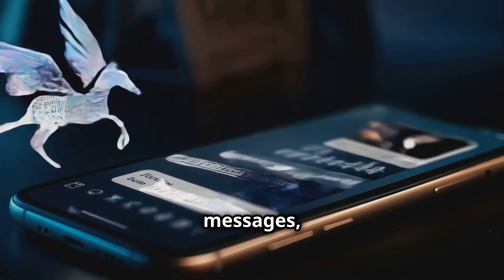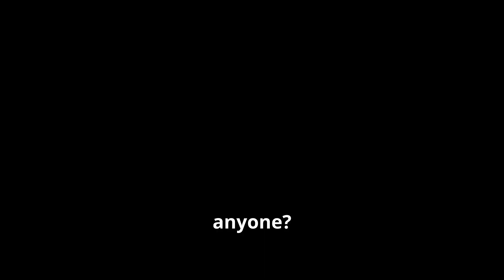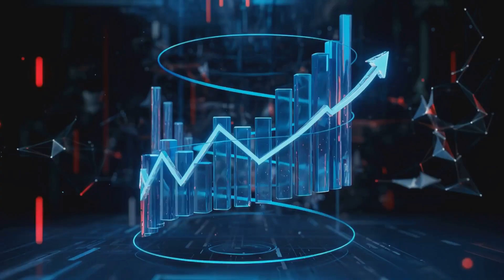WhatsApp's Big Win: NSO Group's Pegasus Spyware Defeated!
Dive into the groundbreaking legal showdown as WhatsApp triumphs over NSO Group, the creators of the notorious Pegasus spyware! In this 15-minute video, we unpack the U.S. court’s pivotal ruling against NSO for violating hacking laws, highlighting the implications for global cybersecurity and user privacy. Discover how Pegasus exploited vulnerabilities in WhatsApp, and the far-reaching consequences this legal battle holds for surveillance technology companies around the world. With insights from top news sources like CNN, The Guardian, and more, stay informed about the critical issues at the intersection of technology, privacy, and justice.

OUTLINE:

00:00:00 WhatsApp's Big Win: NSO Group's Pegasus Spyware Defeated!
00:01:46 WhatsApp's Big Win: NSO Group's Pegasus Spyware Defeated!
00:04:27 WhatsApp's Big Win: NSO Group's Pegasus Spyware Defeated!
00:06:53 WhatsApp's Big Win: NSO Group's Pegasus Spyware Defeated!